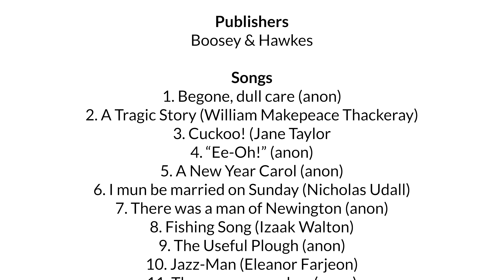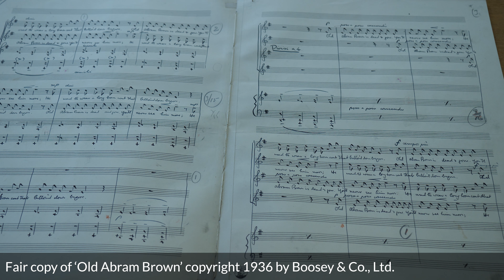Work of the Week 47: Friday Afternoons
Presented by composer Errollyn Wallen.

This set of songs is one of Britten’s earliest examples of music that would be ‘useful’ to a particular community. It was composed for the children at his brother’s prep school in Prestatyn, who always had a singing lesson on a Friday afternoon. They were not conceived as a cycle of any kind, and in fact were compiled over a couple of years, an unusually long gestation for a Britten work. The vocal parts are typical of the kind of music Britten would continue to write for children: memorable and relatively easy to learn, yet satisfyingly challenging.
As well as being performed regularly since their composition and publication in the mid 1930s, the group of songs has had an extraordinarily productive afterlife. In 2012, the film director Wes Anderson used ‘Cuckoo’ and ‘Old Abram Brown’ (as well as other music by Britten) in Moonrise Kingdom, causing the songs to rocket up the Classical charts that year. And the very successful Friday Afternoons project run by Snape Maltings has been expanding ever since its inception in 2012: each year a different composer is invited to compose a new set of songs, thus adding significantly to the repertoire of singable songs for children. Errollyn Wallen, who introduces this week’s film, is the composer of the 2018 set and discusses how his songs and his approach to making ‘useful’ music influenced her own group, and how humbling it was to follow in his example.